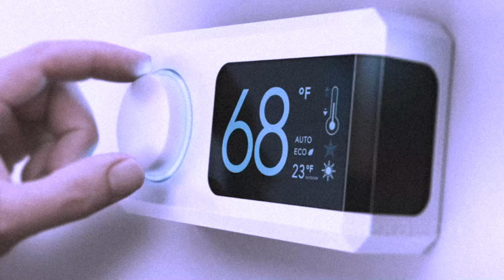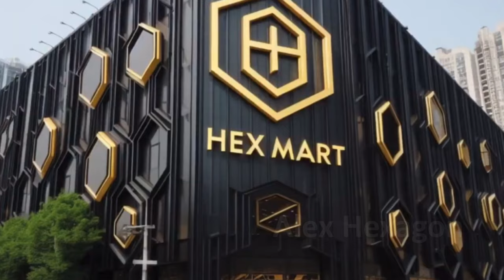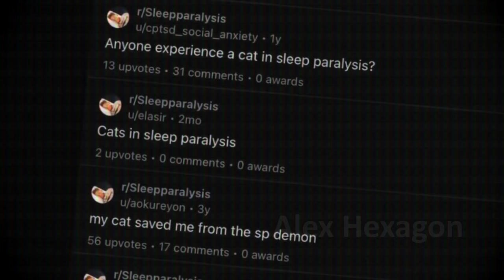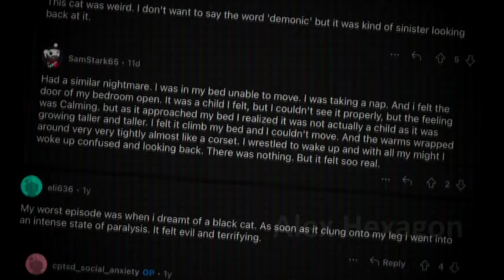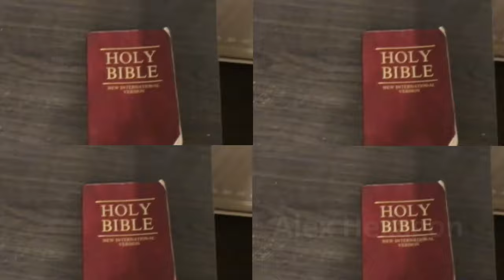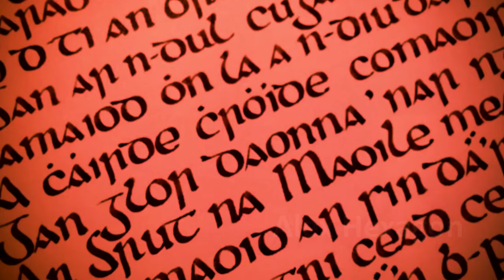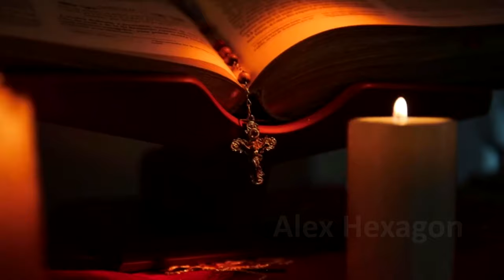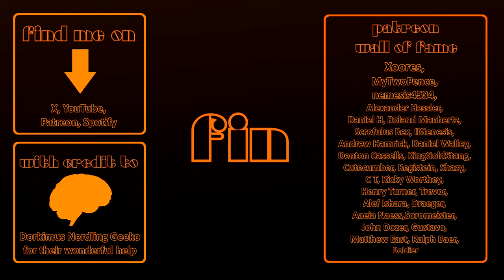The True Meaning of Halloween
Similar to Christmas, it always somewhat depresses me to see people celebrate Halloween, but not really know why. Thus, in this production, I'll be providing you with a brief history of how Halloween came to be, by documenting Celtic Pagan events such as Samhain, and explaining what we can learn from such collective dementia: remembering the dead!